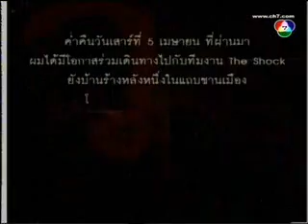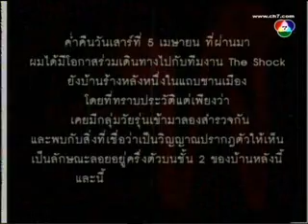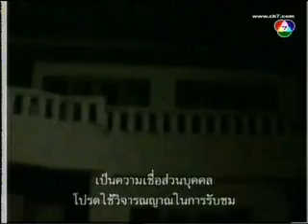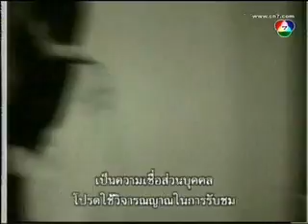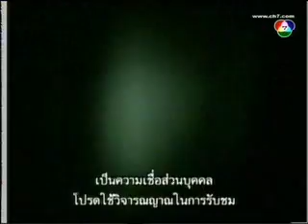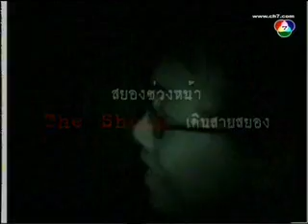Chompoo: 7karat 7กะรัต # 15 (11/12)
7karat #15 (11/12) 13/05/2008
Yui Jeeranan